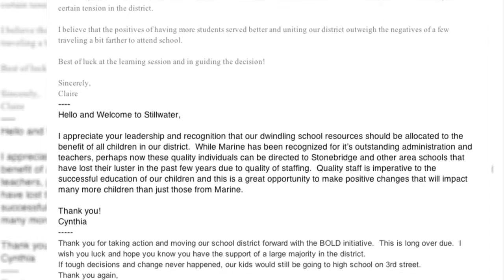Proposal Would Close 3 Stillwater Elementary Schools In 2017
Some parents in the Stillwater School District are trying to stop a proposal that would close three elementary schools, John Lauritsen reports. WCCO 4 News at 6 - Jan. 5, 2016